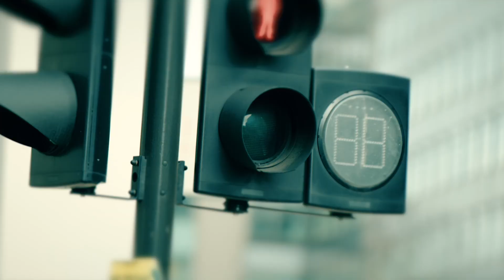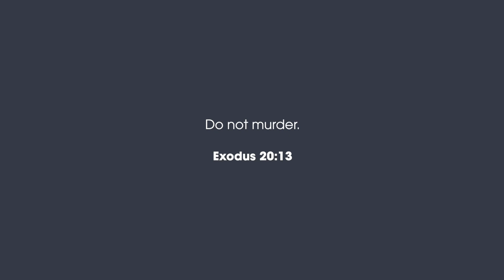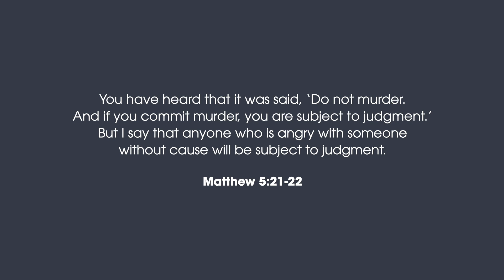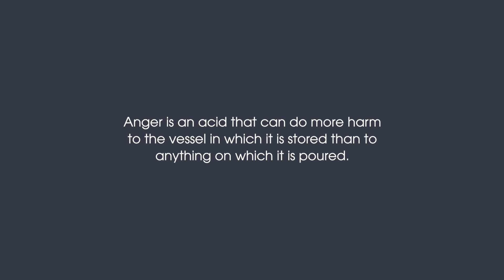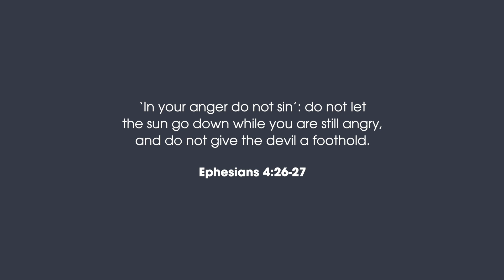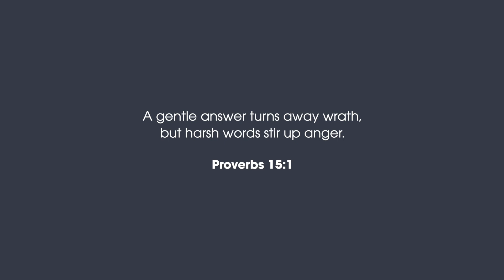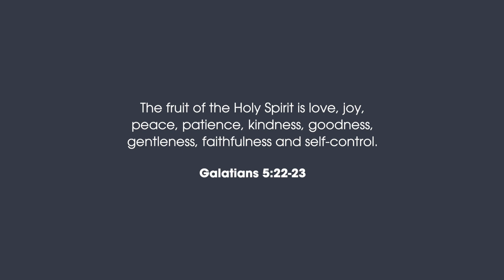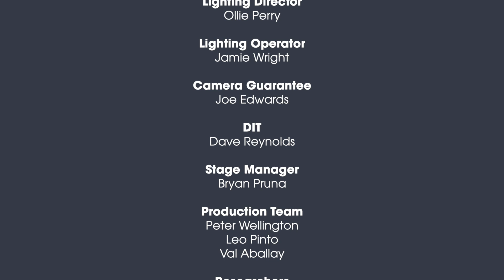just10 // SESSION FIVE How to Manage Our Anger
How unique and valuable is a human life? How should we treat each other? How do we cope with difference and disagreement? In this session, J.John looks at the sixth commandment and brings us back to the basics. How can we really deal with the root cause of anger?